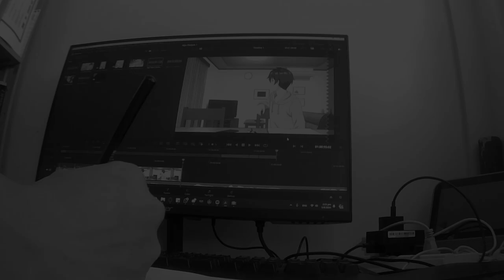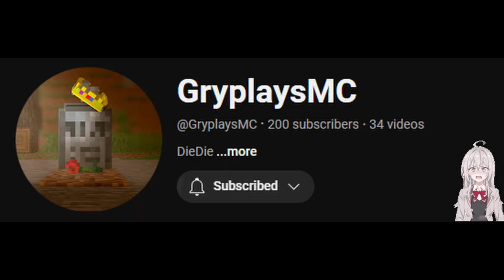Alya Episode 10: Close to a Masterpiece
a review on the new alya sometimes hides her feelings in russian episode. its really good.

this is my first actual long form video so please give some constructive feedback on how to improve
none of the clips shown were made by me.